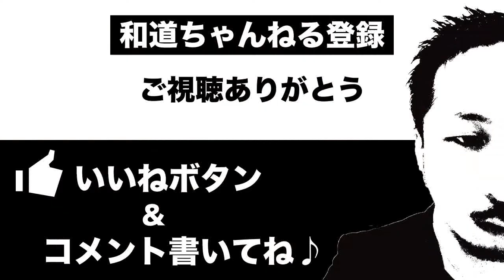金バエの面会に行く